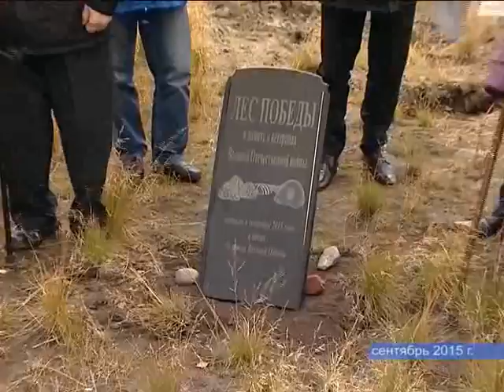«Лес Победы»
Итоги акции «Лес Победы»